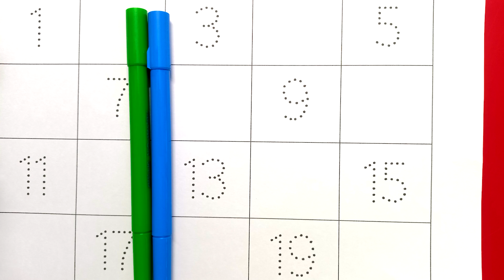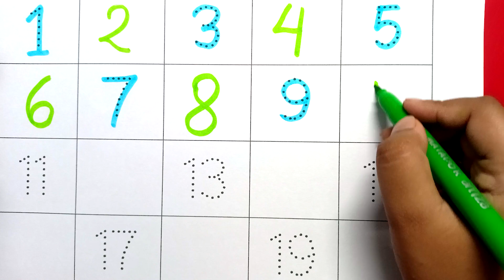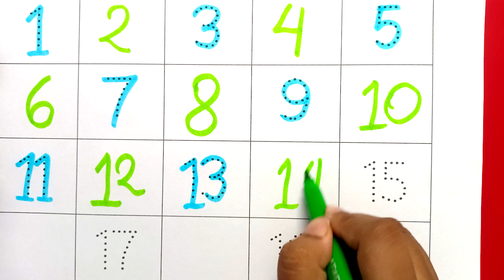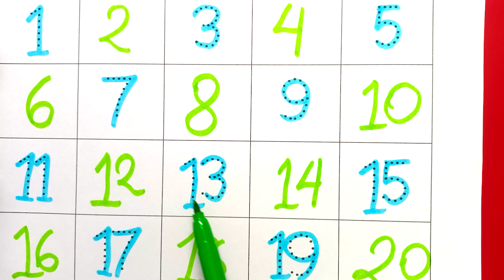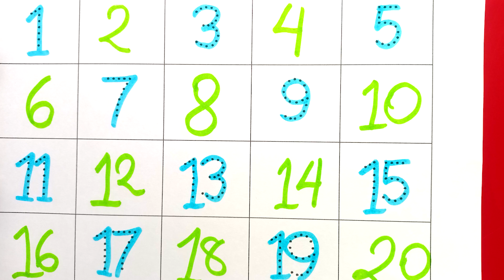abc song, 123, abcd song, alphabet song, Phonics Song, abcd, abc